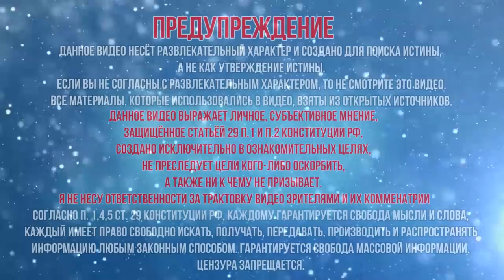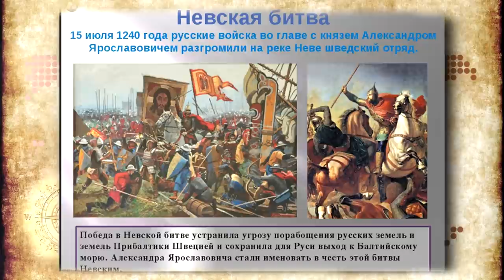Чем питались древние славяне? Что ели на Руси? Славянская еда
Чем питались древние славяне на Руси? Что ели на Руси князья и народ? Славянская еда Древней Руси. В былинах о князе Владимире и Илье Муромце, очень часто упоминаются княжьи пиры и застолья. А вот о том, что ели славянские богатыри, почти ничего не рассказывается – чаще всего это просто хлеб-соль. Что же ели при князе Владимире Красное Солнышко на Руси? Начнем с того, что князь Владимир – самый реальный персонаж. Он управлял славянским княжеством в самом конце IX и начале X в. и умер в 1051 г. Владимир Креститель, святой Владимир, Владимир Красное Солнышко, был одним из самых выдающихся людей славянской истории. Памятник ему поставлен в Киеве на берегу Днепра. Конечно, застолье во времена князя очень сильно отличалось от современного, и если бы князь попал за наш стол, то почти все современные овощи и фрукты, кроме яблок и груш, оказались бы ему незнакомы. Основной пищей князя были хлеб, каши и мясо. Но и среди современных каш есть не известные князю и его богатырям: самая наша привычная манная каша появилась гораздо позже, и появления кукурузной крупы нужно было ждать еще 600 лет, а рис был очень большой редкостью и назывался «сорочинским пшеном». А вот своего пшена было более чем достаточно. Гораздо чаще ели овсяную кашу, но совсем не такую, как сейчас. При слове «овсянка» мы сразу представляем размазню из «геркулеса», но ведь эта крупа появилась меньше 200 лет назад. А князь ел кашу из цельного, очищенного от шелухи, зерна овса, которое долго распаривали в печи, чтобы оно стало мягким. И заправлял он кашу сливочным, льняным или конопляным маслом. Подсолнечное масло появится тоже очень нескоро. Может быть, по большим праздникам князь ел и оливковое масло, которое привозили из-за моря, из далекой Византии, куда нужно было долго плыть по Днепру, а затем через неспокойные Азовское и Черное моря. Особенно странная для нас картина была с овощами. Вы, конечно, знаете, что картошка появилась у нас только при Петре I. А вот при князе Владимире еще не было ни морковки, ни капусты, не говоря уже о помидорах, огурцах, перце, тыкве и даже свекле, которая кажется нам одним из самых русских овощей. Да что там свекла, у князя на столе не было даже репчатого лука, который появится только в следующем столетии!

00:00 Добро пожаловать на Тайные Знания
00:30 Новые тайные Знания для вас
05:00 Чем питались древние славяне
10:00 Что ели на Руси
15:00 Славянская еда Древней Руси
22:00 Поделитесь этим видео